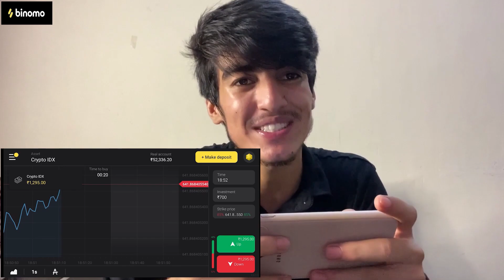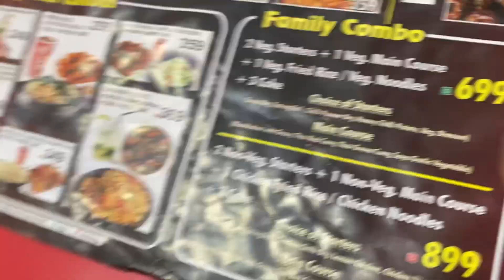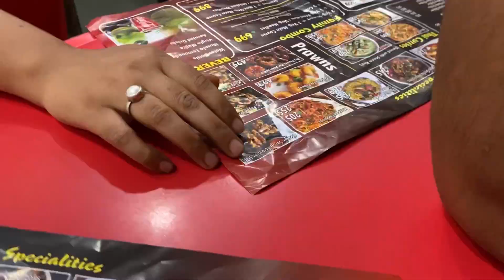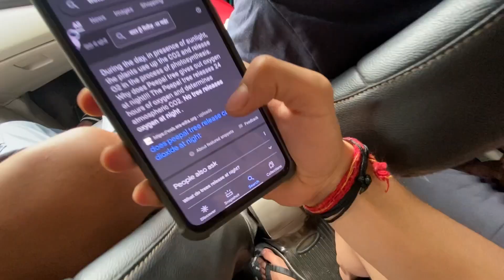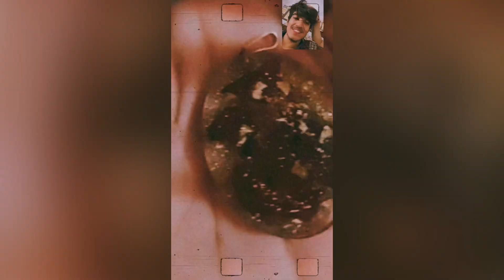FINALLY DREAM BIKE LENE KI PURI TAYARI HOGYE😍 || Or SNEHA NE DIA SURPRISE 🥺 || VINOD BHATT || VB